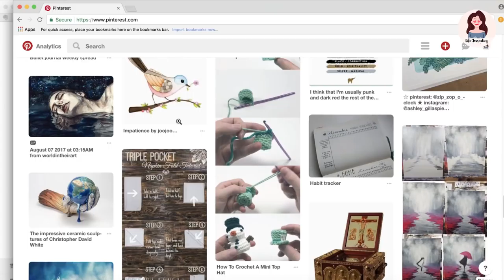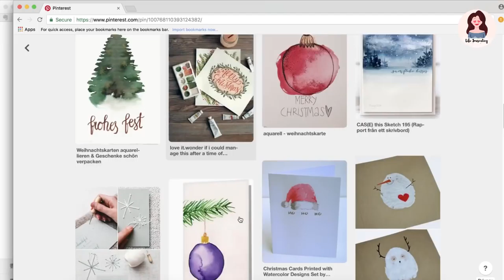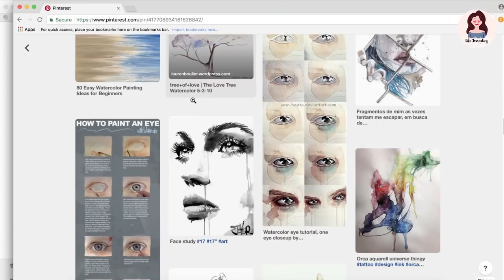Pinterest 使用攻略 ＋聖誕咭DIY靈感參考 (中字)| Life Journaling | Edith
≫ 【中文字點寫靚啲？】 五個中英適用的手帳字體 --- 5 Designs of Hand-lettering(中文字幕)

≫【素材分享】甚麼是日付？What is 日付シート ？(中文字幕) ≫【手帳選擇困難症？】 如何選擇適合你的手帳---How to Choose Your Planner（中文字幕）

►My Channel
Life Journaling
Edith， 寫手帳分享生命旅程的一點一滴，